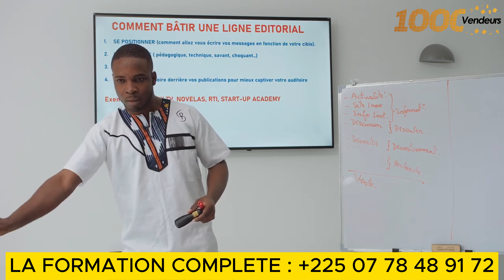🏆 LE RÉFÉRENCEMENT NATUREL ET LE RÉFÉRENCEMENT PAYANT, EXPLIQUÉ SIMPLEMENT 😊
Dans cette vidéo, je vous explique LE RÉFÉRENCEMENT NATUREL ET LE RÉFÉRENCEMENT PAYANT Bon visionnage !